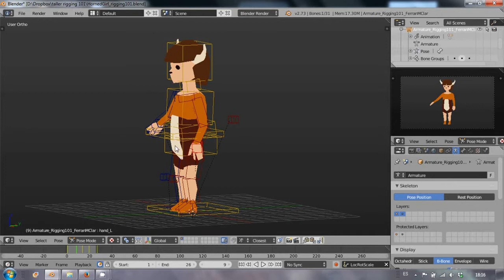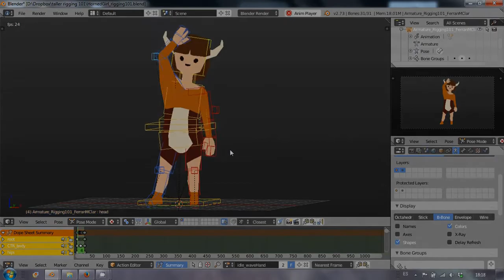Rigging 101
Rigged lowpoly character for a rigging 101 workshop.